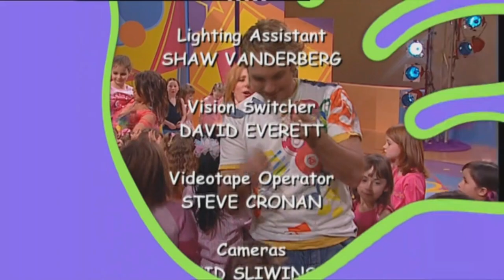Hi-5 Season 7 Episode 7: A Work of Art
Credit to @ranmedor, @jameschia9450 and @Hi5World